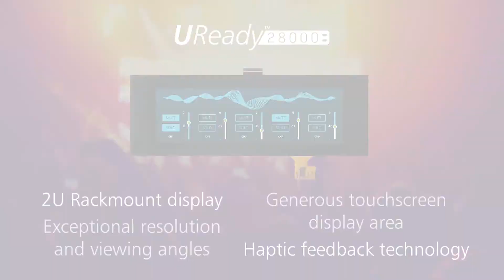UReady Control Surfaces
Densitron's control and monitoring solutions are designed for flexibility across a wide range of applications – allowing you to create the optimum Human Machine Interaction.

Our modular solutions allow you to combine various components. Select your ideal display size, interaction preference, computing hardware, software and interface. In any combination you choose.